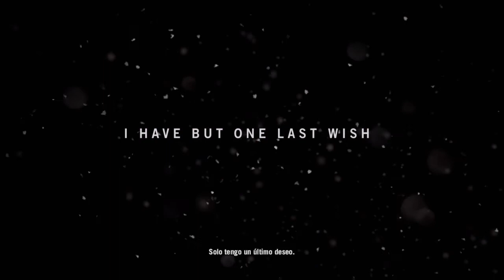Far Cry 4, El Reencuentro Con Pagan Min.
Hola público otro nuevo juego espero les guste,no olviden compartir y comentar  dejándome un like.